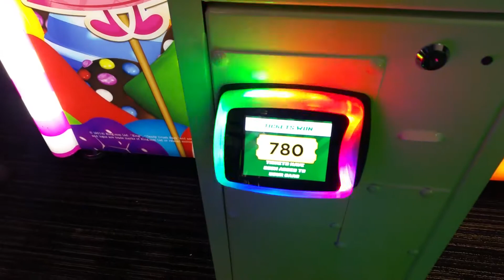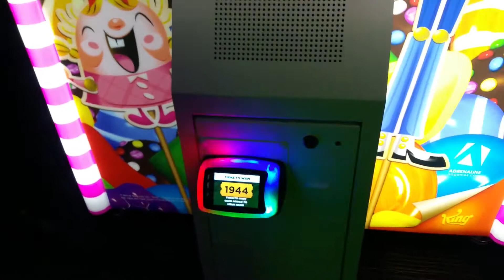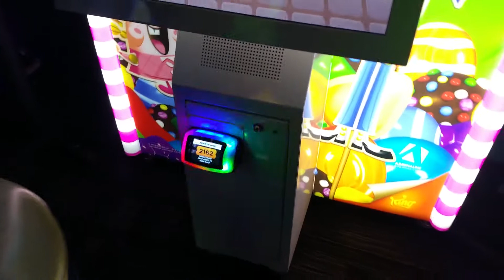Played Giant CANDY CRUSH SAGA at Dave & Buster's left A MEGA WINNER WOO HOO!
YAY!!! last wednesday night we met up with some friends at Dave & Buster's in hollywood.  sitting next the GIANT SIZED candy crush saga game i started to play while my girlfriend and my bro's fiancee chatted... it was level 13 (highest level) and i only had 5 moves to get rid of 8 jellies... guess what? i did it in 2 moves and BLAMO!!! the mega ticket winner bells went off!!!
i thought i was only going to get 1000 tickets because that's what the screen said i could win but... look how many i actually won!!!

Play the sweetest game

Join Tiffi and Mr. Toffee in their sweet adventure through the wonderful Candy Kingdom. Switch and match your way through hundreds of levels in this delicious puzzle adventure. Isn't it the sweetest game ever? Take on this deliciously sweet saga alone or play with friends to see who can get the highest score!

Candy Crush Saga is completely free to play but some in-game items such as extra moves or lives will require payment.
Candy Crush Saga features:
● Tasty candy graphics that will leave you hungry for more
● Unwrap delicious environments and meet the sweetest characters
● Helpful magical boosters to help with challenging levels
● Complete adventurous levels and unlock treats
● Hundreds of sweet levels in the Candy Kingdom - more added every 2 weeks!
Last but not least, a big THANK YOU goes out to everyone who has played Candy Crush Saga!